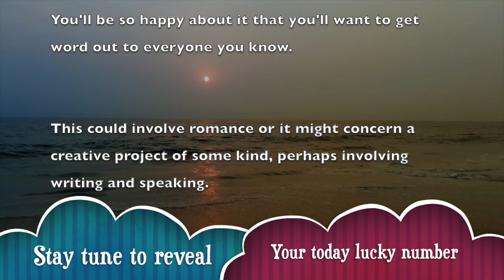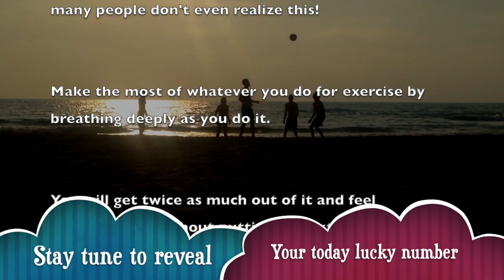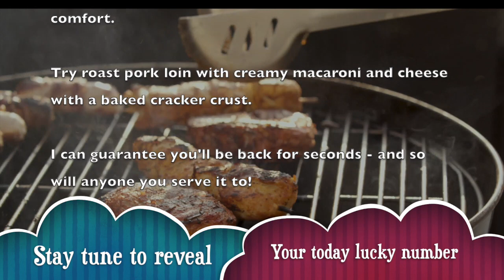Monday, November 4 : Pisces is on a lucky run || Horoscope for today